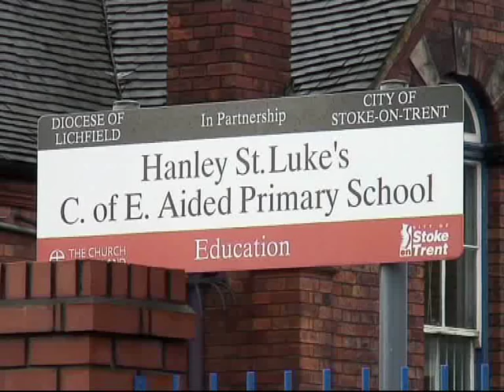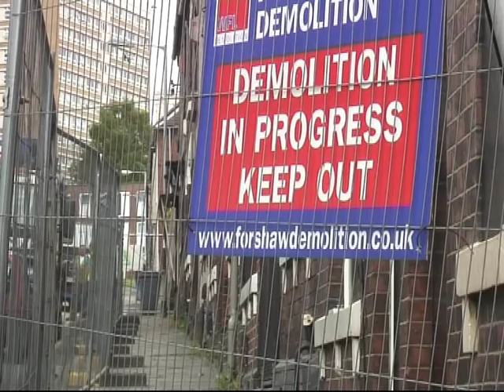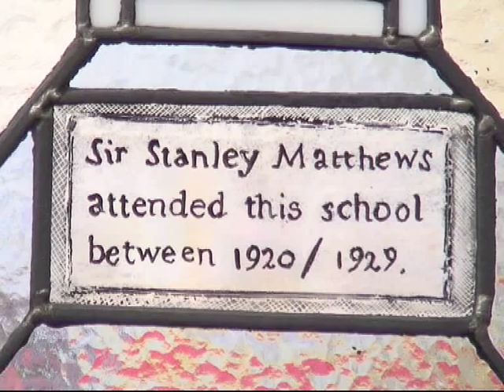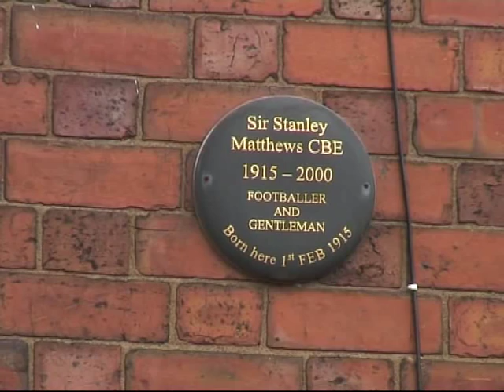St Luke's pupils on regeneration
St Luke's Primary School is situated right in the middle of a regeneration zone, last year pupils from the school were asked to help in the masterplanning process.  By contributing ideas on how the local space should be used meant that they gained a good understanding of what regeneration was all about.